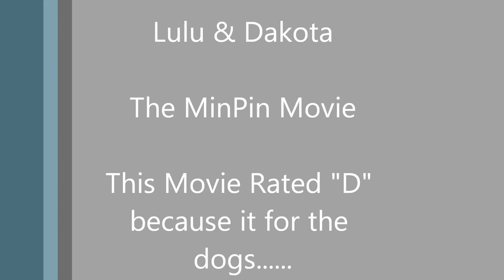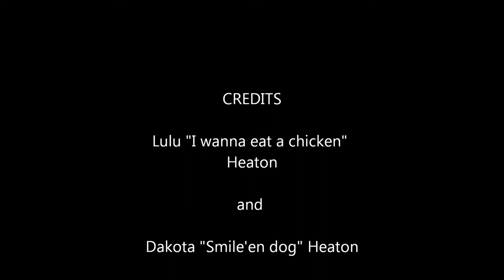MinPin Movie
Lulu & Dakota